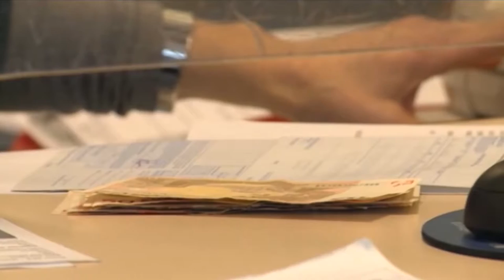Covid. I saldi al via in Abruzzo il 4 gennaio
Sperando di vedere dopo il 6 gennaio l’Abruzzo in zona gialla, le organizzazioni di categoria dei commercianti si dicono soddisfatte per la decisione di anticipare i saldi al 4 gennaio